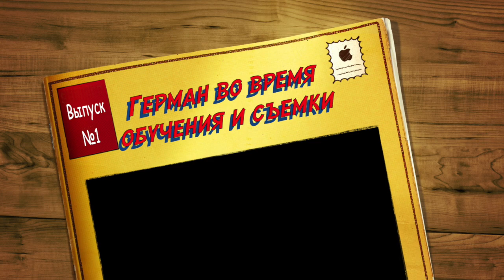Герман во время обучения и съемки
О чем это видео:Герман - казусы